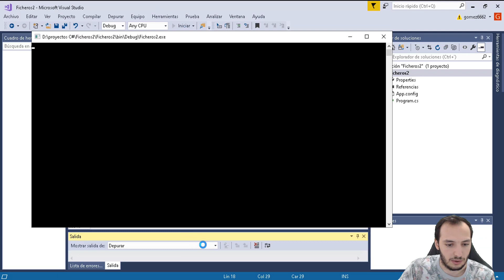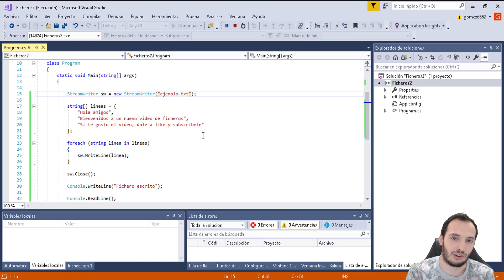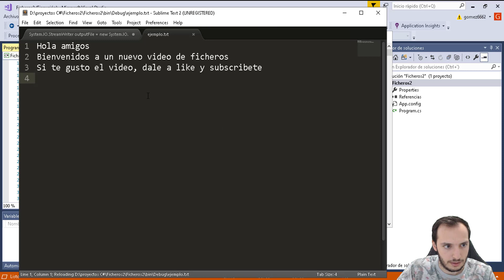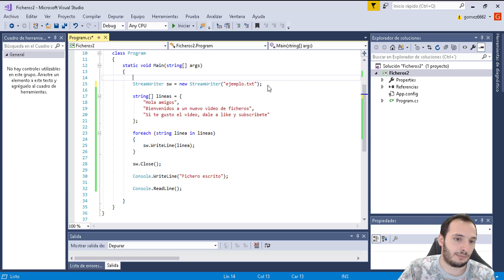Ejercicios C# - Ficheros #2 - Escribir un fichero de texto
- Enunciado:

2. Escribir un fichero de texto